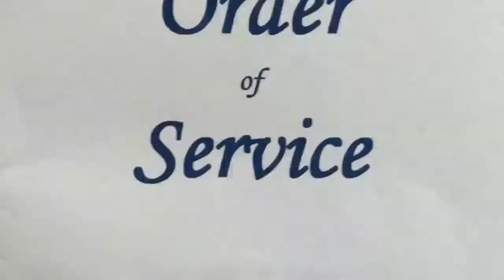Iain and Sarah's Wedding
A few photos and artwork from Iain and Sarah's wedding 18 June 2011 at St Michael le Belfrey, York. The music was written by Elaine Davies (Sarah's mum)